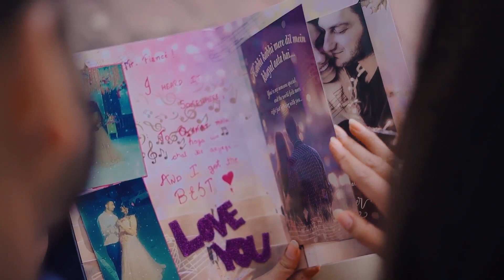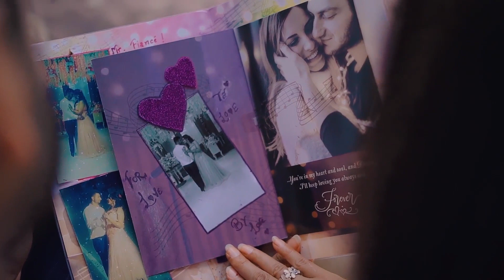Avinash & Swati Best Pre wedding 2020 by Janta Studio Patran 9872454884